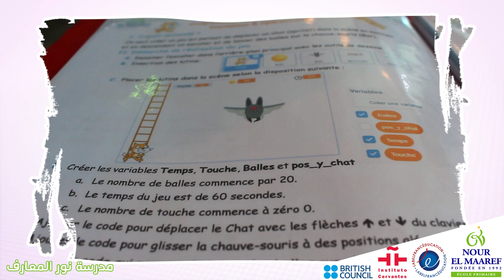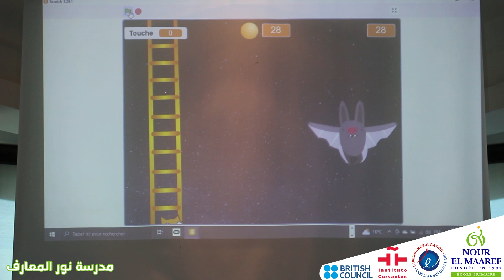jeux scratch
les gamers niveau 4ème année🙋🎮🙋‍♂️ ont programmé leur jeu avec scratch💻, développé leur commande avec clavier ⌨️et construit leur manette tactile à distance 🎮
La programmation encourage le développement de la pensée critique⌨️🖥, créative et stimule la curiosité intellectuelle💪🥰
Mon_école est la meilleure ! 😍
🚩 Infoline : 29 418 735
📍 Avenue du 13 Août , Poudrière 1,